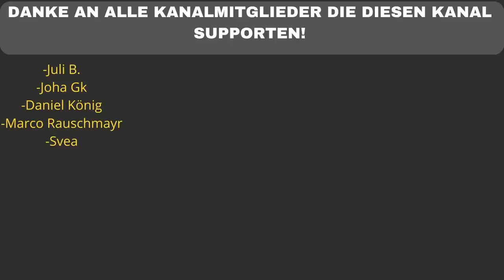DIESES VIDEO...🤯 Kontra K - Diese eine Melodie (Official Video) - REACTION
ALBUM SICHERN

Flo M.
Postfach 11 61
25442 Quickborn

Flo M.
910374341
Packstation 117
25451 Quickborn